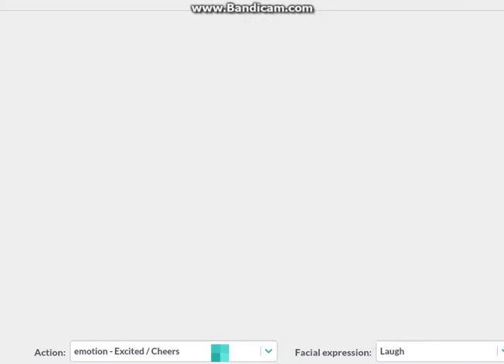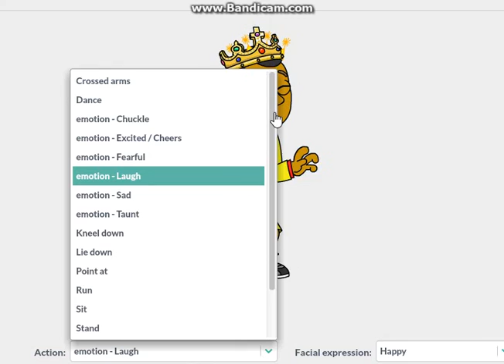I Made CaillouYesBorisNo VGCP